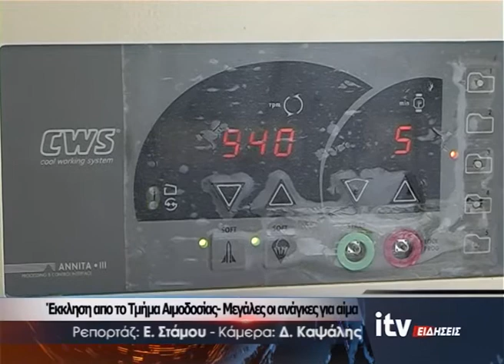Έκκληση από το Τμήμα Αιμοδοσίας - Μεγάλες οι ανάγκες για αίμα - ITV Ειδήσεις - 23/07/2020 (video)